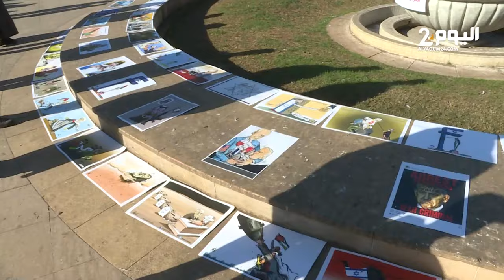شعارات قوية ومشاهد من مسيرة دعم غزة في الرباط